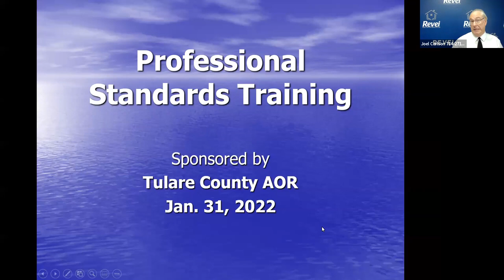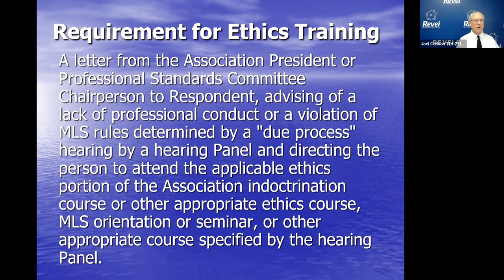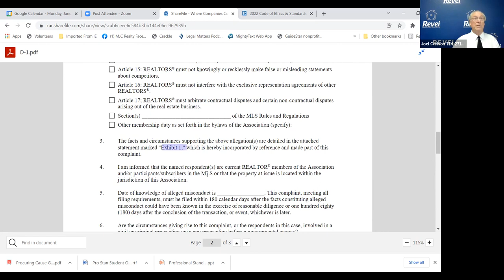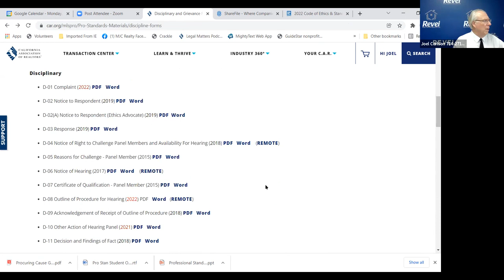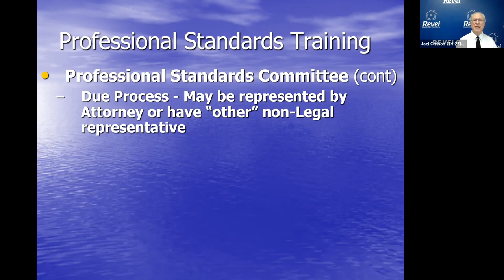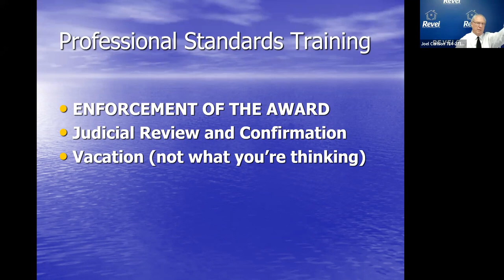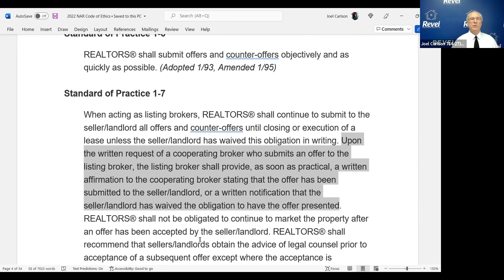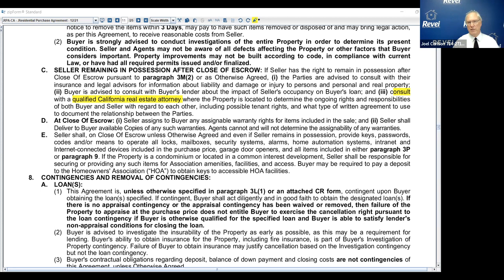2022 Professional Standards Training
Joel Carlson presents CAR approved Professional Standards Training for TCAOR Board of Directors, Grievance, Pro Standards and MLS Committees.